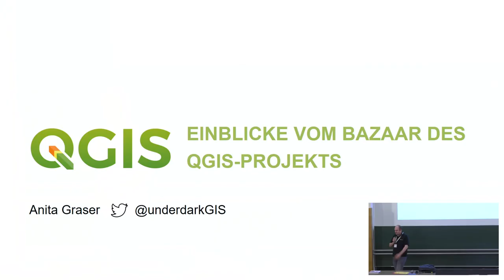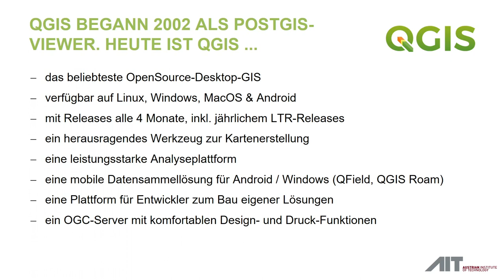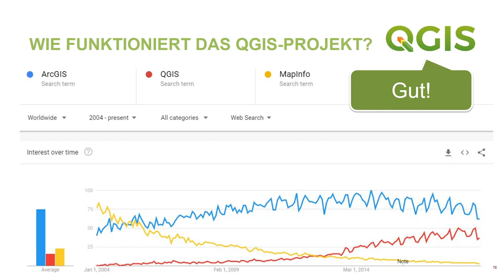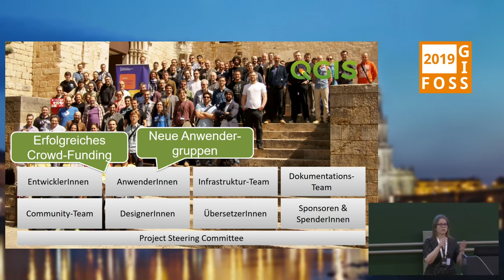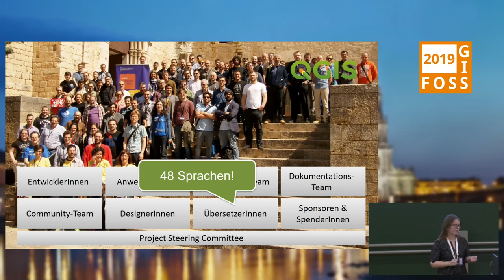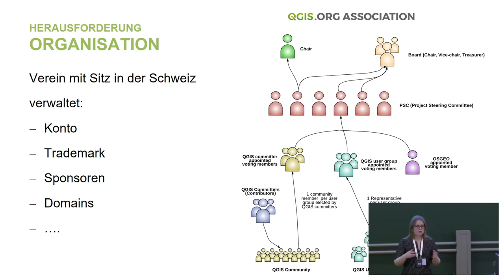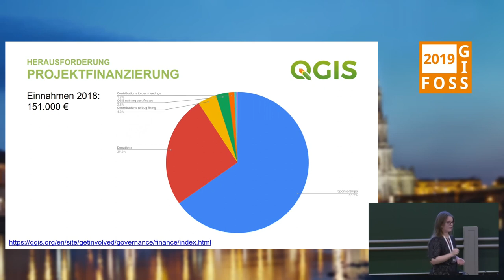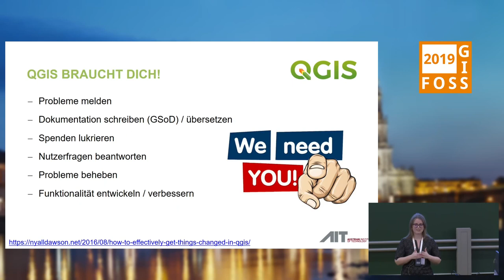2019 - Keynote: Einblicke vom Bazaar des QGIS-Projekts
Ein Blick hinter die Kulissen des QGIS-Projekts: Woher es kommt, wie es tickt und wohin es weiter geht.

Anita Graser